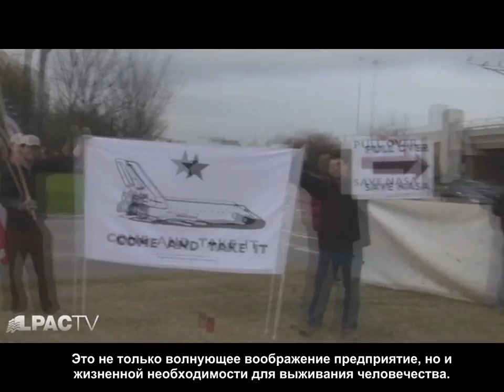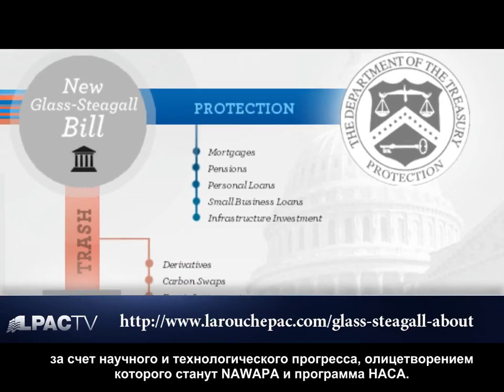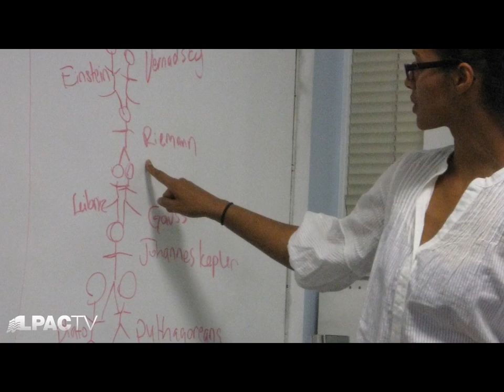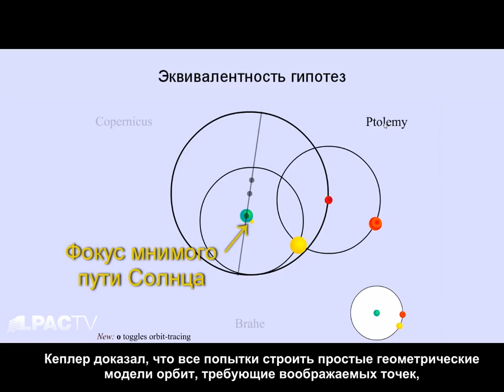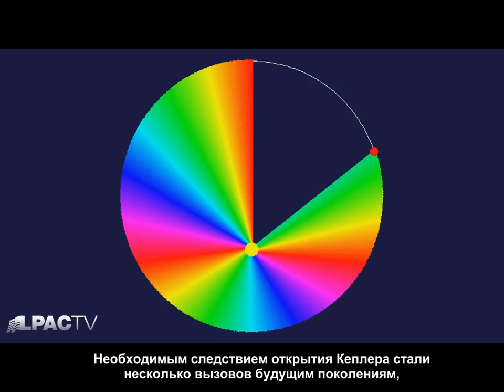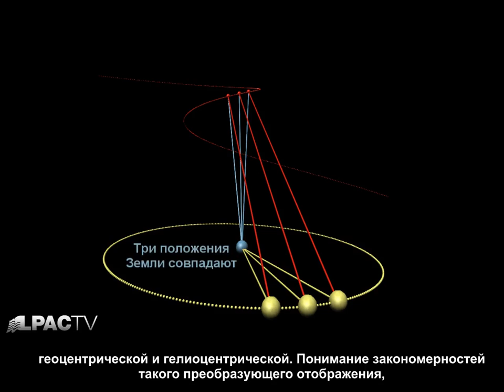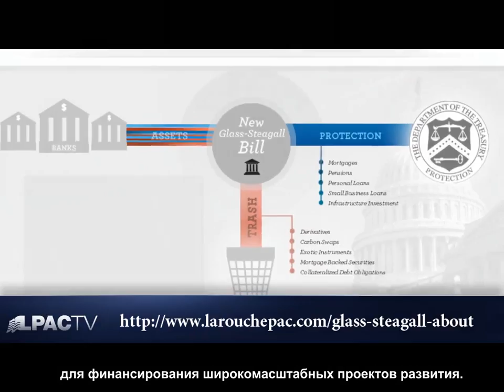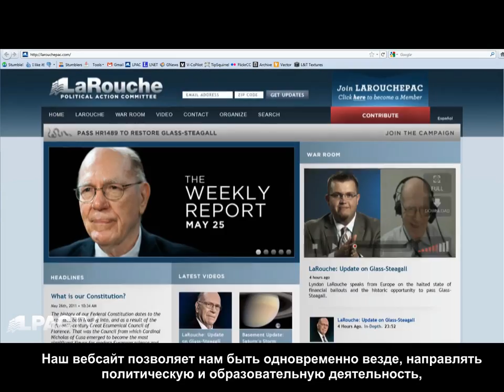Ренессанс образования, 16.06.2011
"Ренессанс образования" - видеообращение научной команды "Подвал" Комитета политических действий Ларуша к Первому гераклейскому футурологическому конгрессу (16-18 июня 2011 г., г. Севастополь).